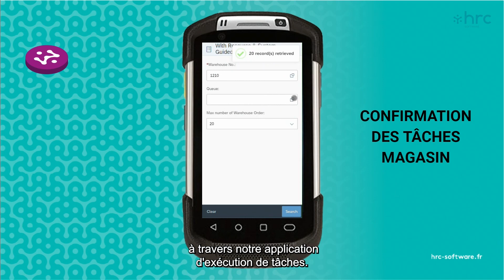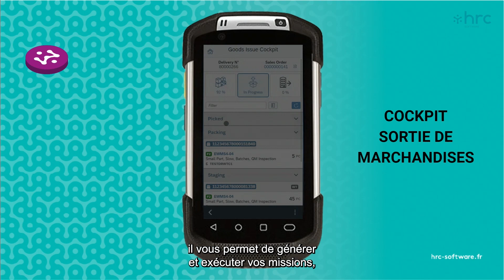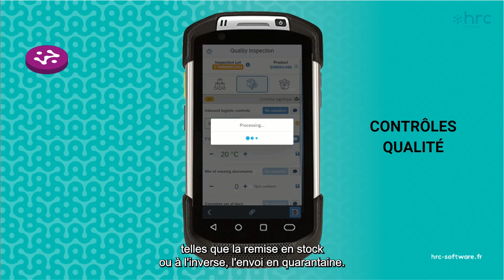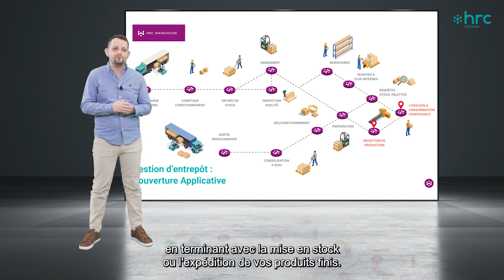[5] Présentation des applications | Parcours des processus Warehouse SAP EWM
HRC Warehouse est un package d’applications intégré à la suite de solutions HRC Software. Ce module est dédié à la gestion et à l’optimisation des stocks des entrepôts, le tout pleinement intégré à l'ERP SAP.